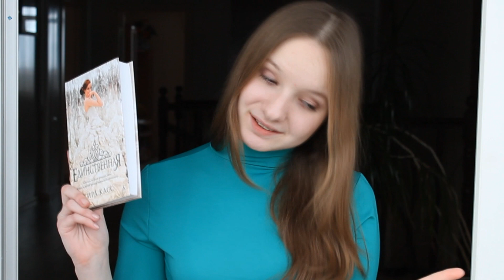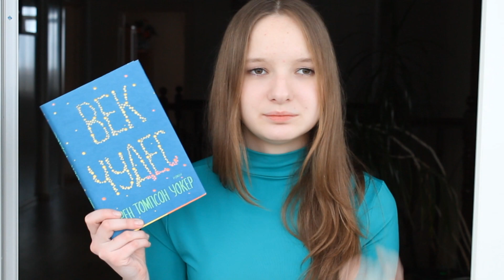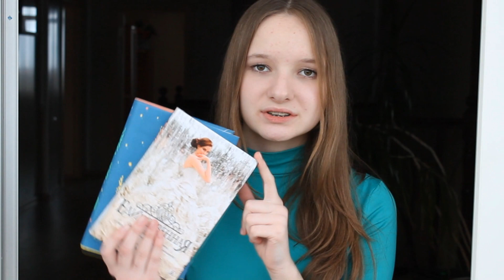Пятничные чтения #7 . Зимааа:)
Привет!
А вот и пятничные чтения! А что вы будите читать на выходных?

Всем Счастья!:)